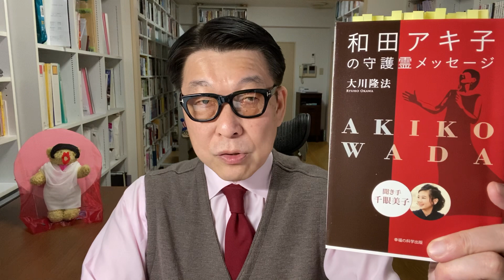あの鐘を鳴らすのはあなた：和田アキ子の守護霊霊言：聞き手：千眼美子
私が救世主待望歌ではないかと思っている、「あの鐘を鳴らすのはあなた」を名唱された和田アキ子さん。

ご自身のテレビ番組で大川総裁のことをよく扱われていたようですし、
大川総裁も2017年に、この方の守護霊霊言を収録されています。
『和田アキ子の守護霊メッセージ』

さて、どのような話が飛び出しますやら。

565作目